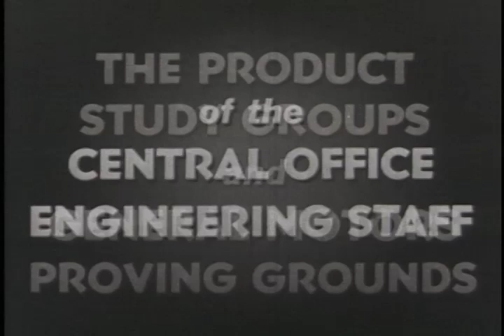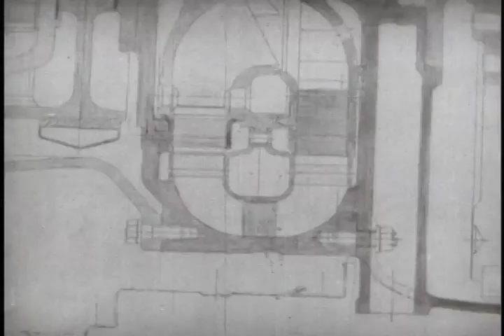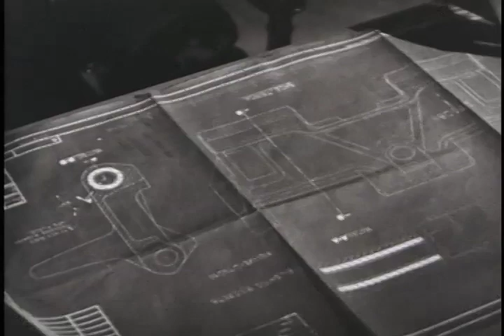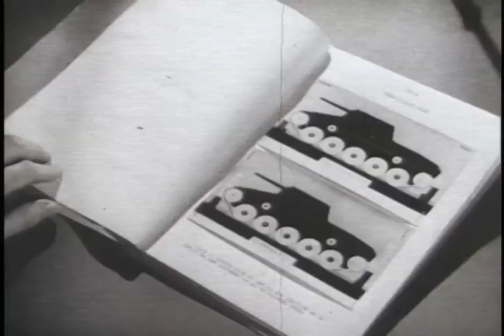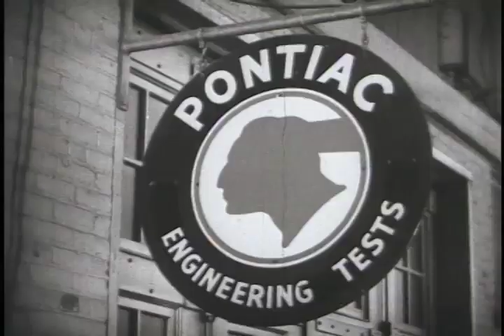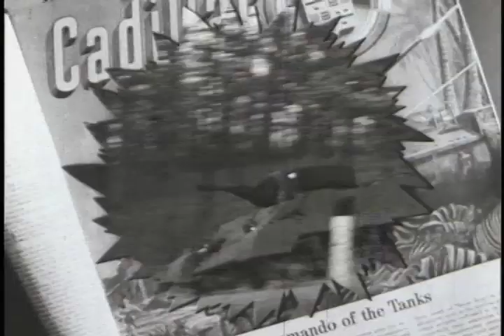Tank Development at GM in WW2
The M-4-A2 tank was developed by General Motors during WWII.  Its engineers, designers and executives worked with the Army to conceive and build the tank and its guns.  It's tested, built and finally goes into combat.

Ref: S072